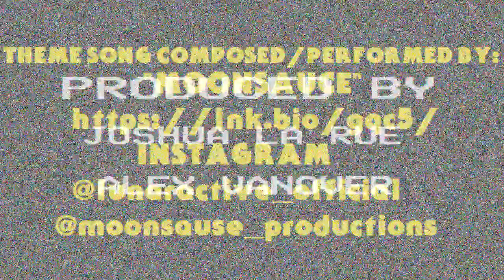Slash Trax Action News Podcast #27: Viagra on a Poll, Lawrence Taylor & The Segway Ride of Death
the market value of the original content, if anything we hope to promote the content so that people can reach out and subsequently increase the market value.